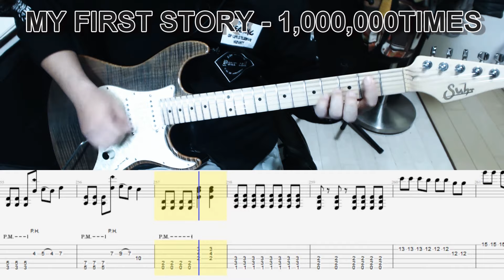MY FIRST STORY - 1,000,000 TIMES feat. chelly (EGOIST) guitar cover【tab有】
たまにはV系以外も弾きたい

Playing:佑心(UMI)
Tuning:Half Down
Guitar:Suhr Sandard
Effect:Kemper Profiling Amplifier PROFILER STAGE

I play all the guitar that I can hear from the left
I want to play the LR part.

There may be an error with the sound source because it is an ear copy.
The requests are often made, but don't expect me.